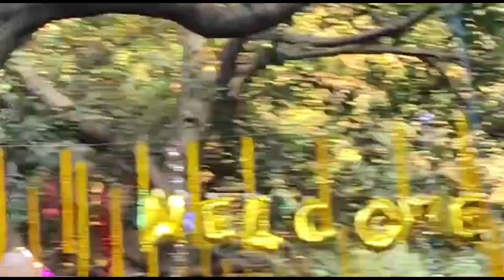Vlog-11||Mahaparv Chhathpuja||3rd & 4thDays#Kolkata Celebration#chathpuja2022#ramkrishnopurghat